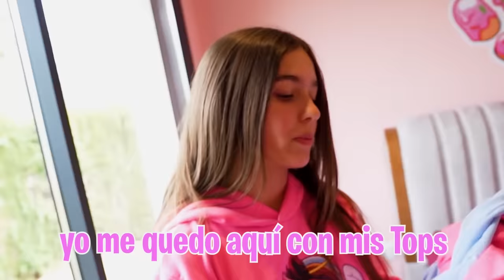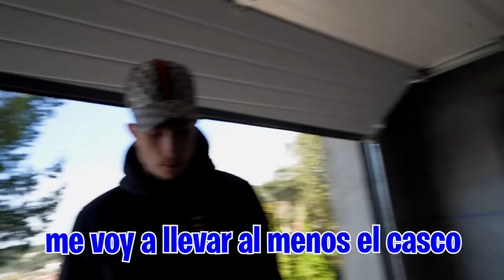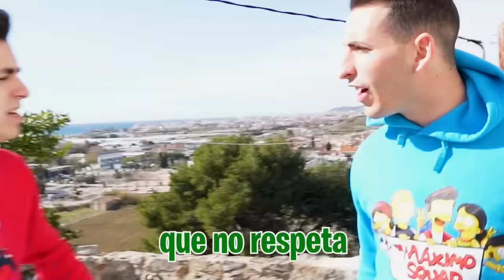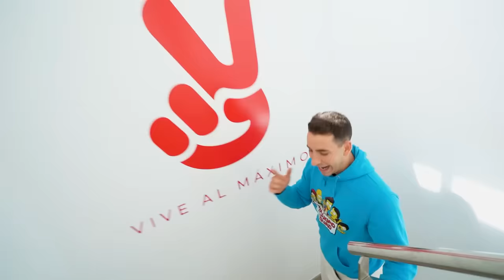LOS ABUSONES LE ROBAN LA MOTO A MI HERMANO EN UNA CITA CON MI HIJA…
Los abusones han vuelto a casa y le han robado al moto a mi hermano que había venido para conquistar por fin a mi hija.